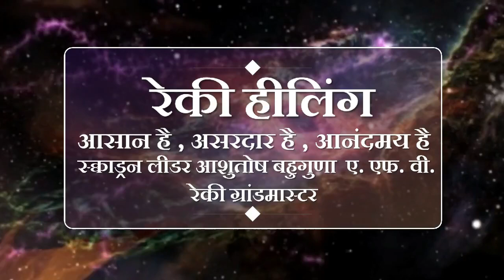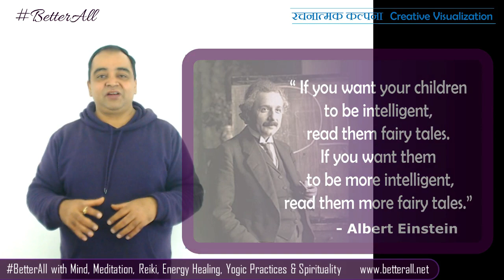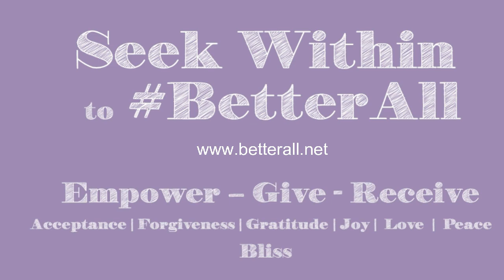रचनात्मक कल्पना Creative Visualization से हीलिंग